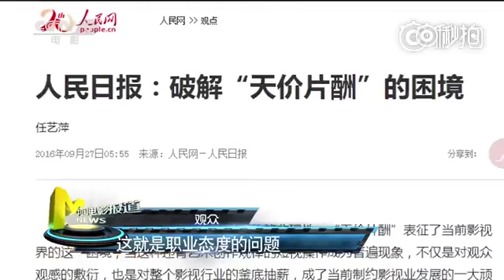【TFBOYS王俊凯】老中青三代电影人谈 德艺双馨 《中国电影报道》预告 【KarRoy凯源频道】